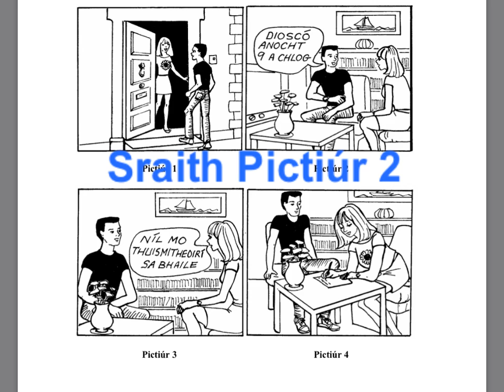Sraith Pictiúr 2 - Teastas Sóisearach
Sraith pictiúr 2 - scrúdú béil roghnach - gnáthléibhéal